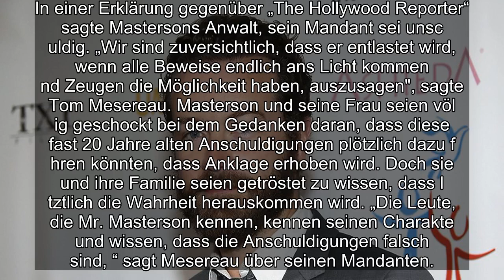✅ „Die wilden Siebziger“-Star Danny Masterson muss sich schweren Vorwürfen stellen. Drei Frauen wer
✍ ✅  „Die wilden Siebziger“-Star Danny Masterson muss sich schweren Vorwürfen stellen. Drei Frauen werfen dem US-Schauspieler Vergewaltigung vor. Jetzt wurde Anklage in L.A. erhoben.